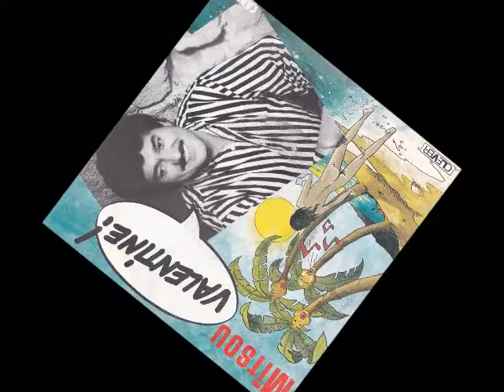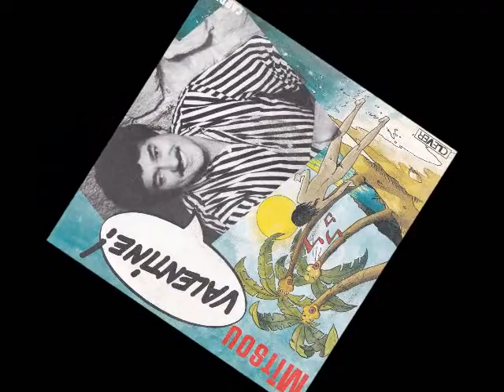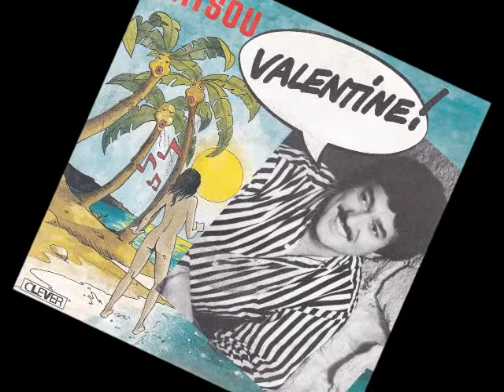MITSOU "Valentine"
1986